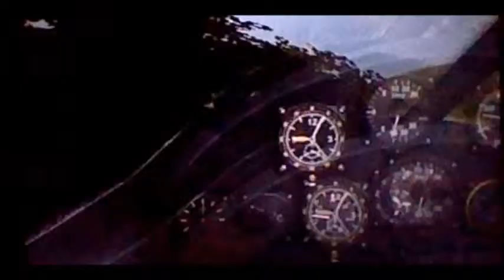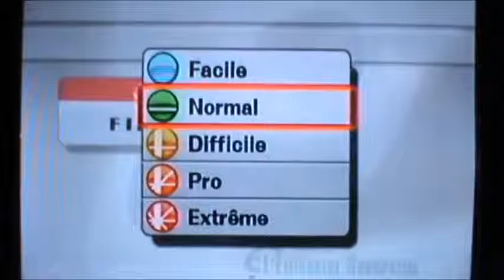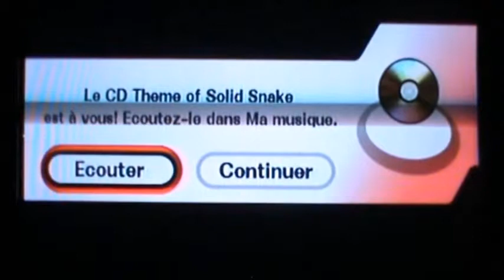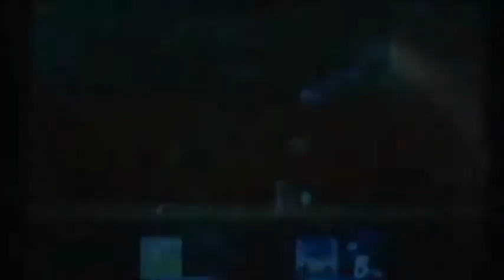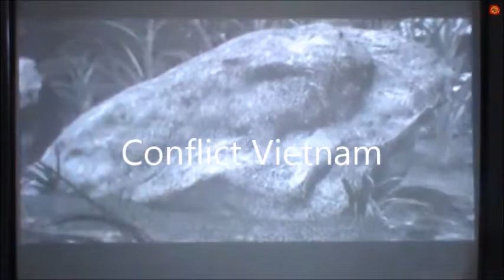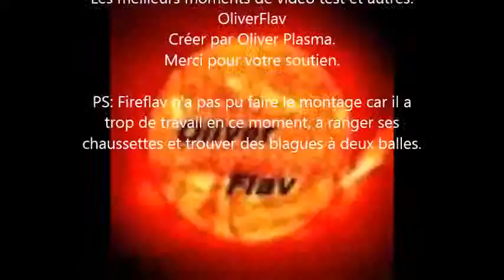BEST OF 2012/2013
Les meilleurs moments de nos vidéos tests et rétros tests depuis le début de notre aventure. Il y aura l'apparition de vidéos défis et de vidéos découvertes. Et bien sûr enfin une bonne qualité de vidéos sur tous les jeux de consoles (après les deux épisodes de Zelda Wind Waker sur GameCube).

Sur ce, je vous souhaite un bon visionnage d' une heure.
PS: Préparez votre café!

Par Oliver Plasma.